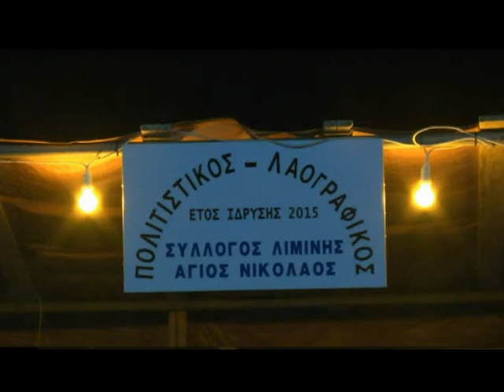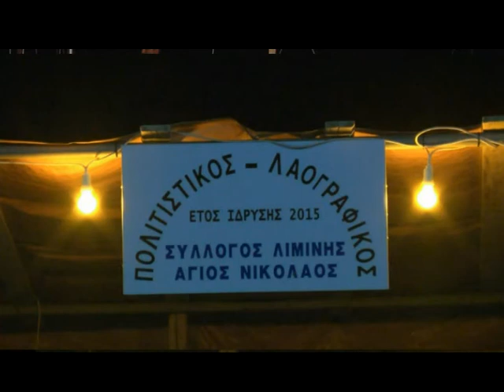Πολιτιστικός Σύλλογος Λιμίνης - Εκδηλώσεις 2016